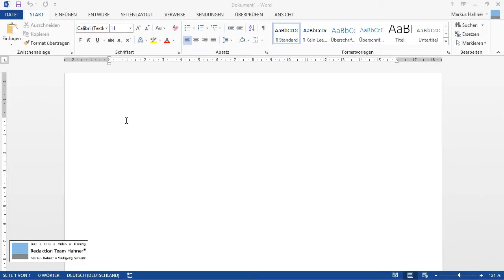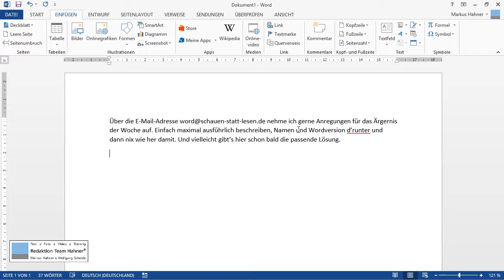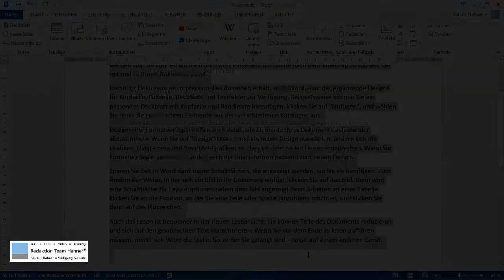Word-Ärgernis: AutoText-Übersicht drucken – was druckt Word? • Für 2013, 2010 • Markus Hahner®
Wie komme ich an eine Übersicht aller meiner AutoTexte? Warum ist der Ausdruck nicht vollständig? Und kann ich andere Bausteine tatsächlich nicht auf diese Weise dokumentieren? Im Ärgernis-der-Woche-Video zeige ich, wie und was Word tatsächlich druckt.